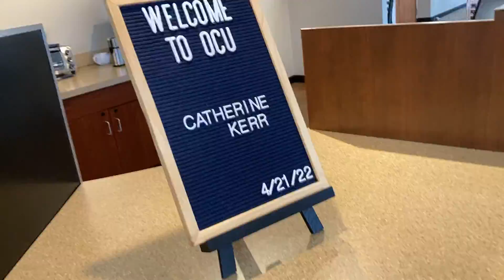Ohio Christian University time-lapsed tour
We had a great visit to Ohio Christian University. Small class sizes and really cool people make this place feel like home 🏡